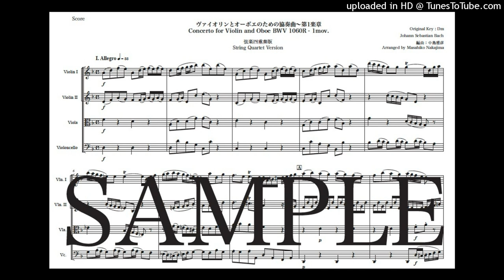バッハ「ヴァイオリンとオーボエのための協奏曲～第1楽章」弦楽四重奏版（編曲：中島雅彦）